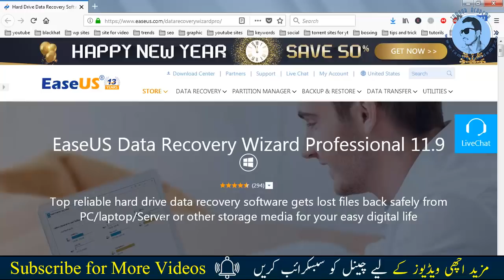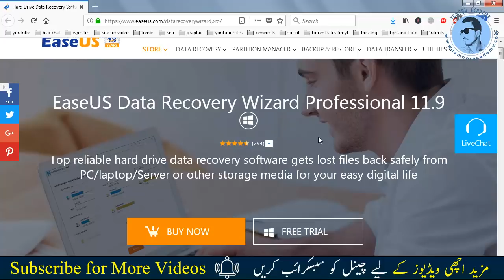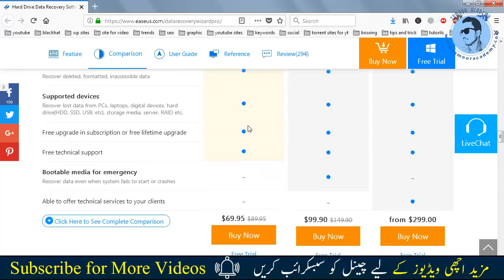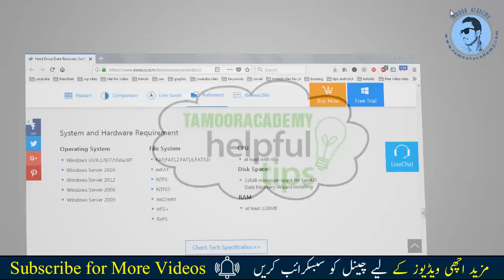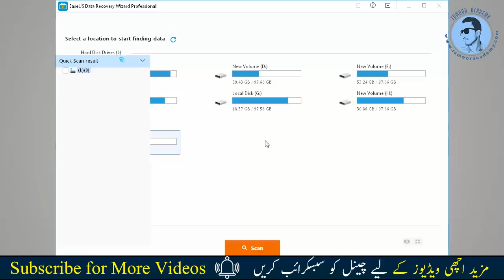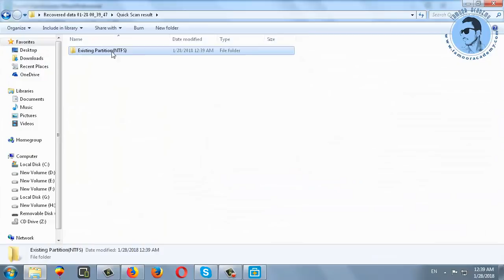How To Recover Data From Corrupted Usb&Memory Card Urdu/Hindi Tutorial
Hi Friends!! I’m Tamoor Pardasi here with another new video. In this video I will tell you how to recover data from corrupted USB, Memory Card or Android Device. Before starting video let me inform you that your data will be recover if your data shows on computer. For this purpose you have to download EaseUS Data Recovery Wizard and install it. As it is a small software and y installing it you will be able to recover your data easily.

 Follow the following simple steps to get your deleted files back. I will teach you all the steps in this urdu/hindi tutorial.

 Launch EaseUS Data Recovery Wizard and select the file types you want to recover. Then click "Next" button and move to the next step. Step 2. Select the SD card where loss happens and click "Scan" button, the software will quickly scan the selected SD card to find all your target files.